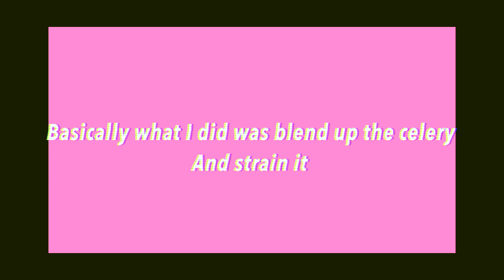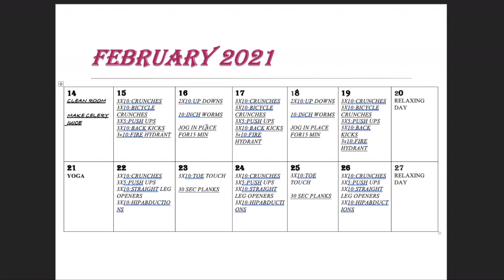BADDIE BOOTCAMP EP01: Intro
I decided to add something new to my channel. I decided to get back into working out because honestly I'm bored and got way too much time on my hands. Instead of just going to work and going home like clockwork I decided to invest my energy into my body. Summer is coming soon and I would like for my body to be where I want it to be. BADDIE BOOTCAMP is something that will not only give you guys content but also help me become the BADDEST BITCH I can be, with a capital B. And I am happy to take you guys along this long journey.